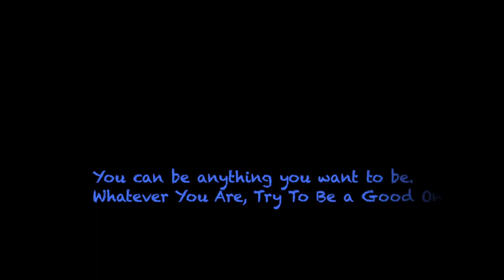Hall of Fame- 5th Grade 2016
This video is about Hall of Fame- 5th Grade 2016